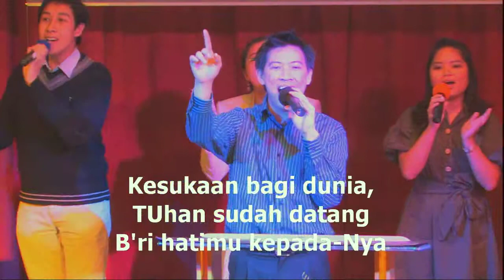IFGF Houston 20091220 Praise and Worship led by Benny Christanday part 1 of 5